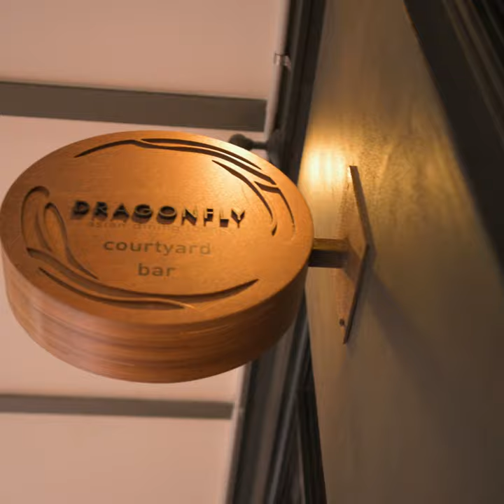Dragonfly Master | Cocktail Wellington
Slide into the weekend with CocktailWelly Wellington On a Plate 💚 For the last episode of our CocktailWelly challenge series, Tommy's agent Billy goes undercover at Dragonfly. 😎 How do you think agent Billy performed under Head Bartender Maick' supervision? 👊

Cheers to celebrating CocktailWelly with us this year. It’s been a fun ride and we’ve loved seeing your CocktailWellingtINi creations! Remember to support your local bars and restaurants - they need us more than ever - sip something delicious this September and support local 💚🥂